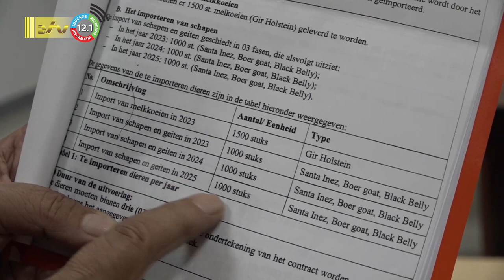30 06 2023 Import koeien uit Brazilie vanaf december